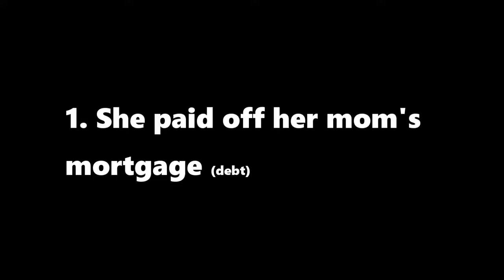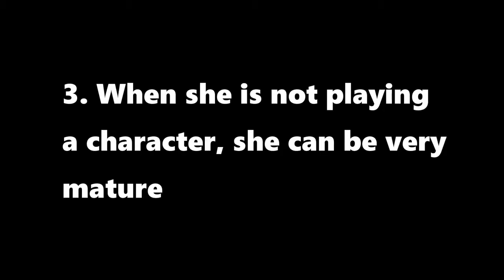Everything RIGHT with Danielle Bregoli (Bhad Bhabie)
Danielle / Bhad Bhabie can be actually pretty great sometimes...

Love Bhad Bhabie Danielle Bregolli